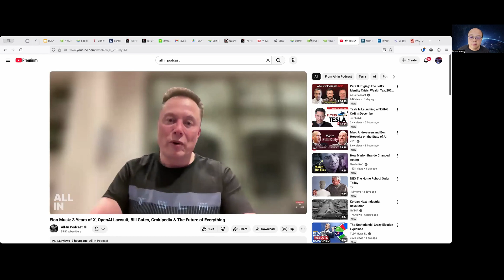BREAKING - TESLA ROBOTAXI BIGGER THAN WAYMO End of 2025 1600+ Robotaxi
Elon Musk has given the expansion plan to add 1500 robotaxi to Tesla fleets in SF Bay Area and Austin by the end of 2025.  This will then rapidly expand for ten cities in Q2 based on prior statements in the Q3 call.

This channel brings you the most important science and technology breakthroughs and analysis at least once per week.